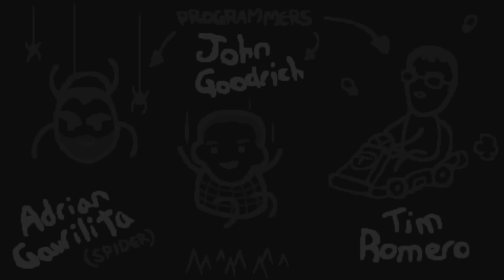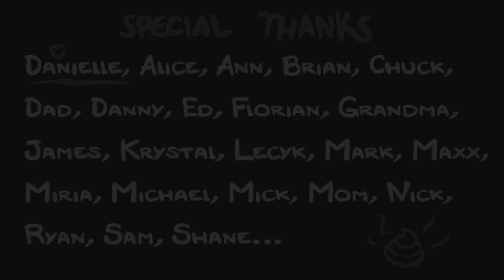The Binding of Isaac: Rebirth - Let's Play - Episode 1 [Reborn]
The Binding of Isaac: Rebirth is the new remake of the 2011 "roguelite" The Binding of Isaac. Join me on this (hopefully) gargantuan Let's Play as I hope to tackle Mom and beyond!